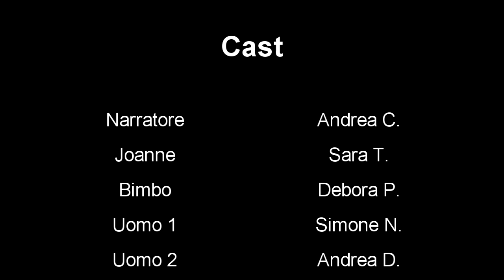In breve queste sono Le Bizzarre Avventure di JoJo - JelloApocalypse - DUB ITA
BUONA VISIONE

Pagina F.B.